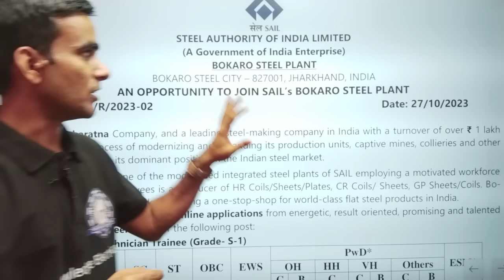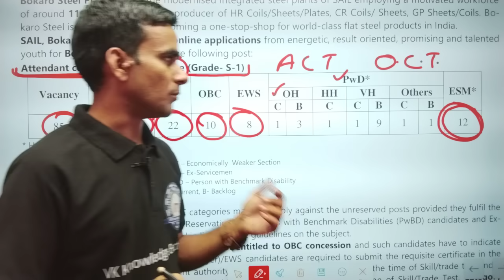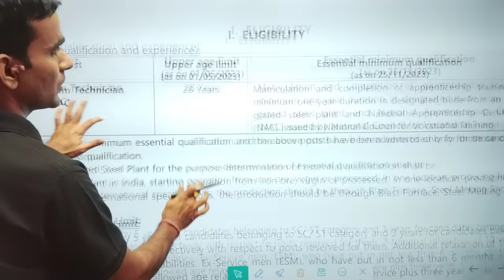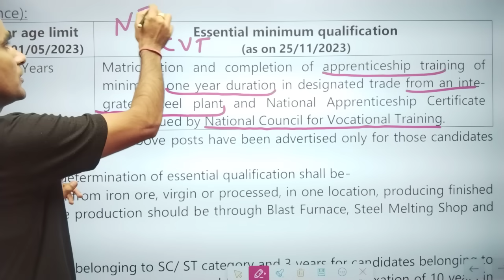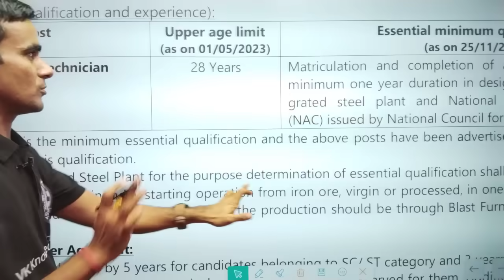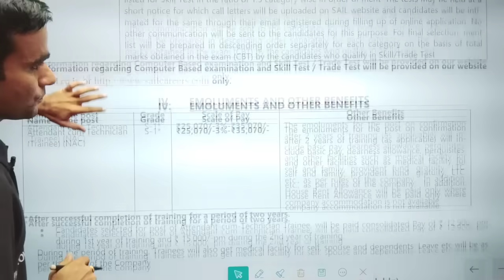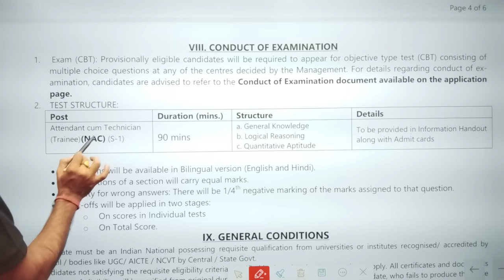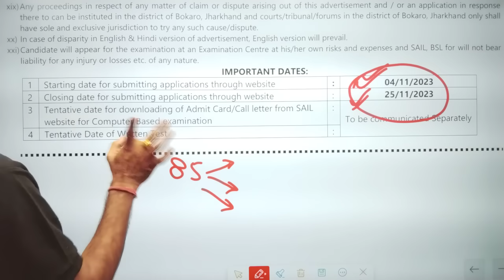SAIL recruitment 2023|| SAIL BOKARO ITI Technician recruitment 2023